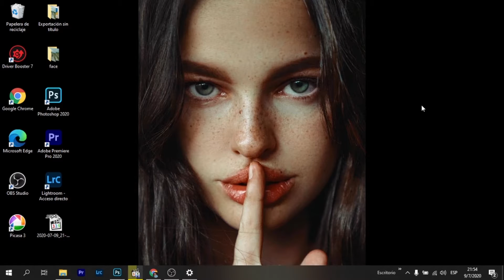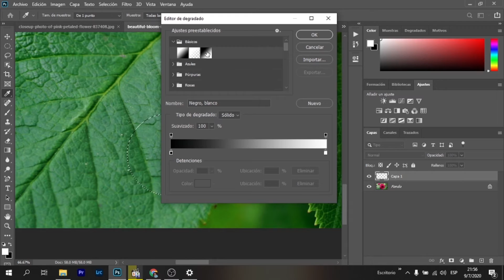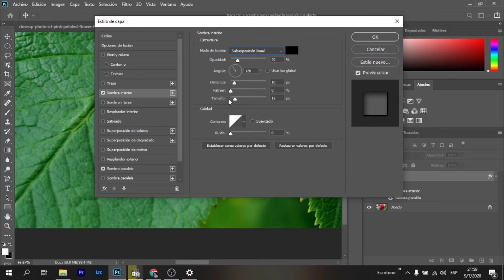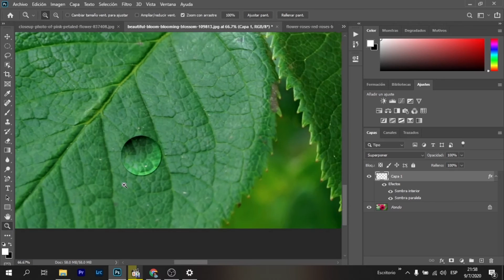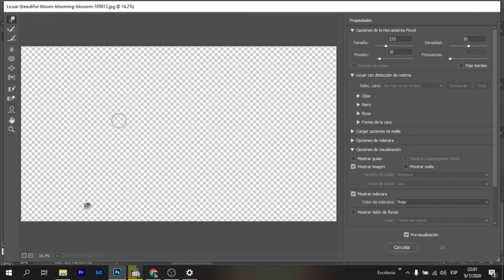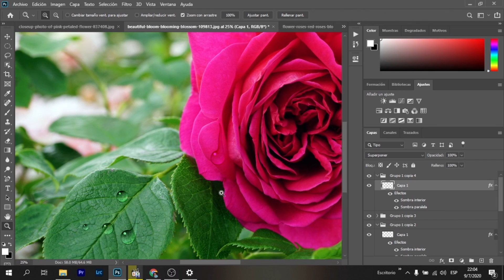🔥Como crear 💧💦"GOTAS" de "AGUA"💧💦 en Photoshop-(RAPIDO FACIL Y SENCILLO-2021)🔥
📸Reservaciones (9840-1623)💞